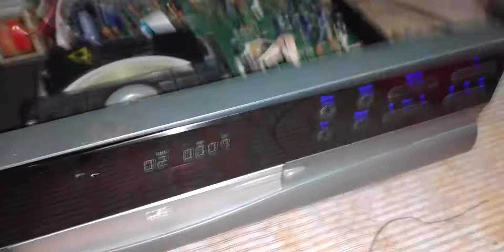6 April 2021